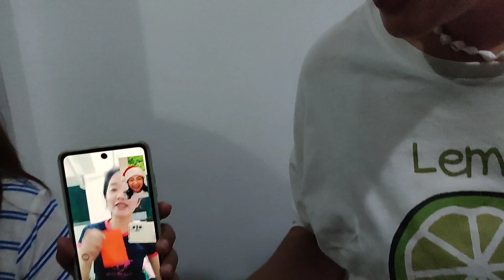I experienced FULL DOUBLE RAINBOW at Bicol ft. Frivaldo Clan